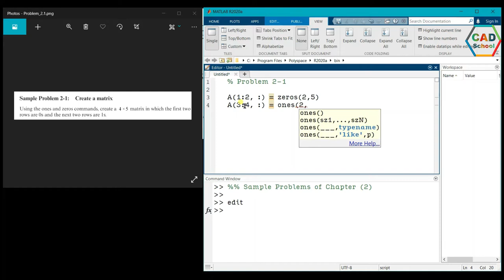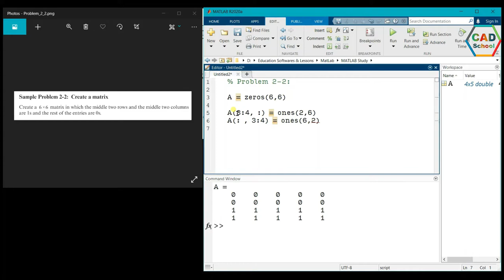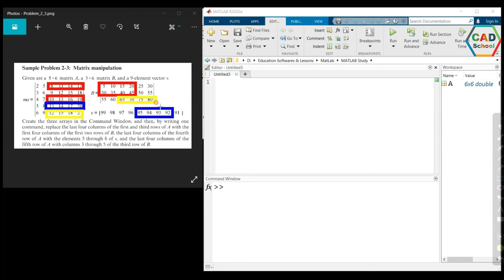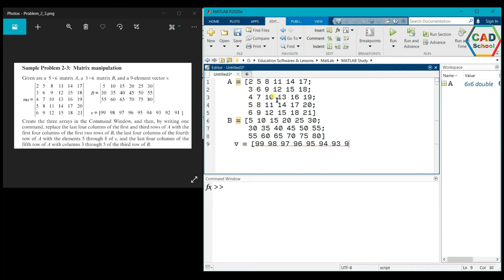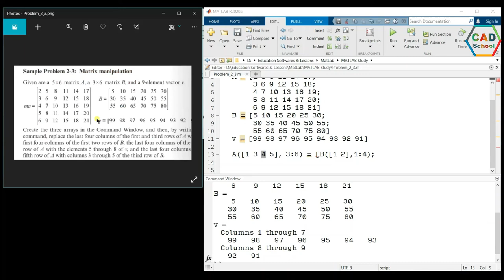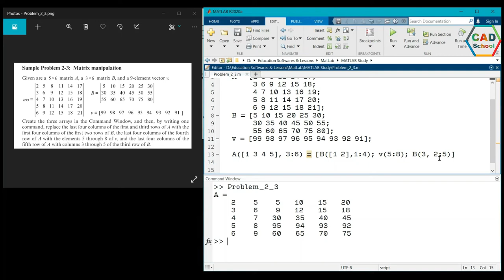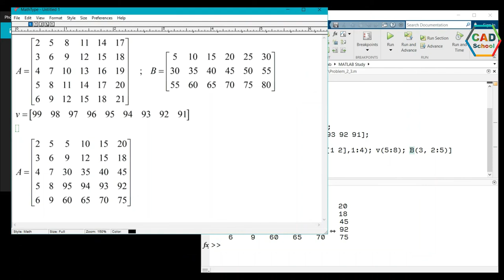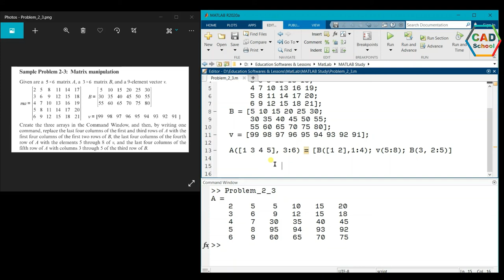MATLAB Tutorial - 2.6. Matlab Chapter (2) Practical Exercises - Matlab Myanmar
In this video, I will do some practical exercises based on the Matlab lessons I mentioned in Matlab Chapter (2).

ဒီvideo လေးမှာတော့ Matlab Chapter (2) မှာ ကျနော်ပြောပြခဲ့တဲ့ Matlab သင်ခန်းစာလေးတွေကို အခြေခံပြီးတော့ Practical Exercise လေးတွေလုပ်ကြည့်တာပဲ ဖြစ်ပါတယ်။

⌚ 𝐓𝐢𝐦𝐞𝐬𝐭𝐚𝐦𝐩𝐬:
00:00 Sample Problem 2-1
03:53 Sample Problem 2-2
06:14 Sample Problem 2-3

ML - 15

🌟 𝐓𝐔𝐓𝐎𝐑𝐈𝐀𝐋 𝐏𝐋𝐀𝐘𝐋𝐈𝐒𝐓S 𝐎𝐍 𝐓𝐇𝐈𝐒 𝐂𝐇𝐀𝐍𝐍𝐄𝐋 🌟

မင်္ဂလာပါ... ☘🌸
𝐂𝐀𝐃 𝐒𝐜𝐡𝐨𝐨𝐥 Channel လေးကို အလည်လာ ကြည့်ရှုပေးတဲ့အတွက် ကျေးဇူးတင်ပါတယ်။

3D CAD နဲ့ Math Software အတွေအကြောင်း စိတ်ဝင်စားတယ်ဆိုရင် Facebook Page ကိုလည်း အလည်လာဖို့ ဖိတ်ခေါ်ပါတယ်။ Facebook Page မှာဆိုရင် 3D CAD နဲ့ Math Software တွေအကြောင်းရှင်းပြထားတာတွေ၊ CAD Drawing ပုံတွေ၊ လေ့လာဖို့အတွက် အကျိုးရှိမယ့် စာအုပ်တွေ၊ စာတွေကို မျှဝေထားပါတယ်။

✍📧 ရှင်းပြတဲ့ထဲမှာ မရှင်းတာရှိရင် comment မှာ စာချန်ပြီး မေးခဲ့နိုင်ပါတယ်။
Facebook Page messenger မှာလည်း စာပို့ပြီး မေးနိုင်ပါတယ်။

ကိုယ်စိတ်နှစ်ပါး ချမ်းသာကြပါစေ... 🙏
ကျေးဇူးတင်ပါတယ်... 🙏

Welcome to 𝐂𝐀𝐃 𝐒𝐜𝐡𝐨𝐨𝐥 Channel.

✍📧 Also please write a comment if you would like to see more videos like this.

Thanks,
𝐂𝐀𝐃 𝐒𝐜𝐡𝐨𝐨𝐥